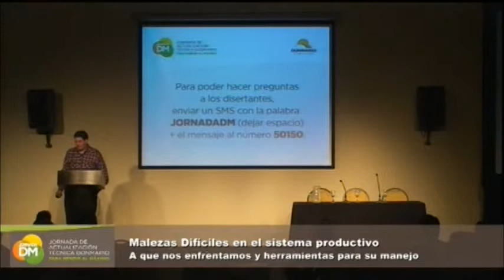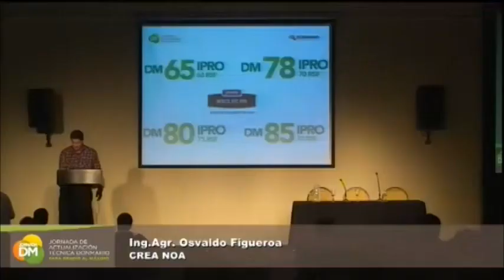Osvaldo Figueroa (Cuestionario)